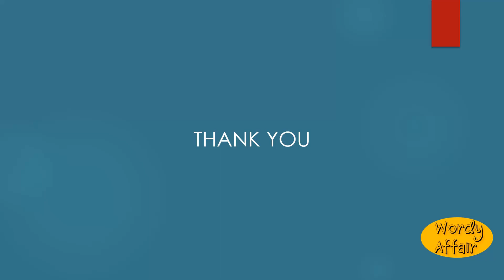Velours Meaning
One of many textile fabrics having a pile like that of velvet.

In this video, you will learn "Velours" Meaning and pronunciation in English.

Wordy Affair